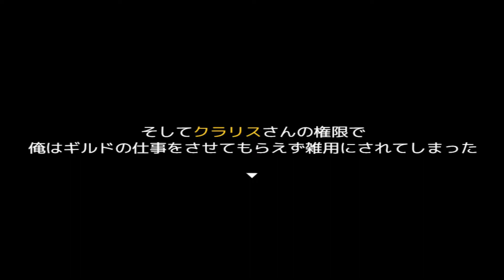ギルドの眠り姫 (体験版 DEMO Gameplay)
ギルドの眠り姫 (体験版)
サークル : DEAD HEAT

体験版 DEMO List
ギルドに入ったばかりの主人公
町マップを歩いて
会話・情報収集したり、
視界を避けて進んだりするシステムです。